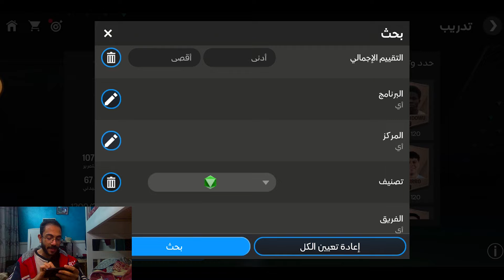اشتريت اقوي خط نص 🤯اسطوره الريال لوكا مودريتش🔥 FC Mobile 24